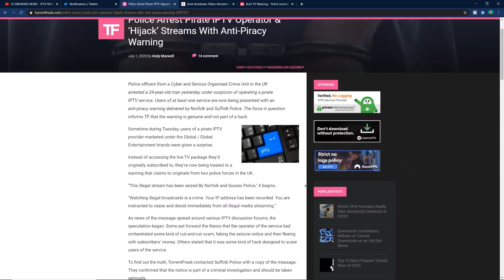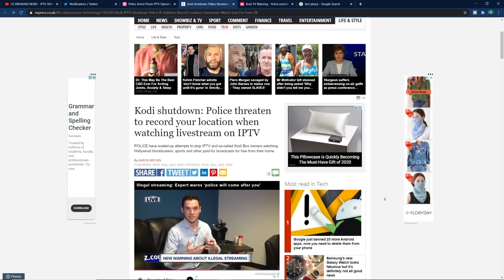Police Log IP Addresses After IPTV Takedown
Global Entertainment was an iptv provider in the UK who recently got shutdown. Now police let users know they have logged users ip addresses and leave a message that could worry many.

Time Stamps:
00:00  Introduction
00:38  What's your thoughts?
00:45  Apologising about my hair
01:20  Articles about the IPTV Shutdown
02:50  Avoid your IP Address being logged
03:24  Has the service been shutdown by authorities or the providers?
04:25  A speech from FACT chief executive
05:20  My opinion on the logging of ip addresses
05:50  Outro